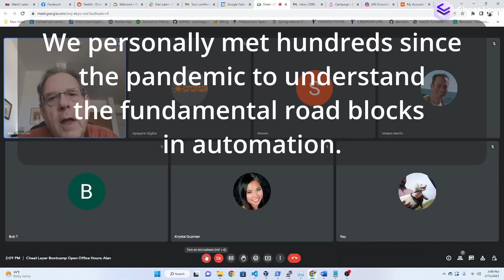Bootcamp Season 3 - Launch your AI Saas from scratch in 4 weeks with teams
In January 2022, we launched one of the first "prompt engineering" courses, our first Bootcamp, to teach customers how to use GPT-3 to generate automations.

After that course, metrics showed most users needed to understand coding to use GPT-3, so we started building technology to meet customers at their level of understanding.

New RPA Concepts
It took over a year to solve fundamental roadblocks in automation, like how all current RPA tools are brittle when services update their design.

We've invented new RPA concepts that enable building robust, future-proof, agents and target previously "impossible" markets. This now enables automations that're impossible in other RPA tools like UIPath.

Our customers share this head start, until the rest of the market copies this idea. So we're launching Bootcamp Season 3 to teach everything we know and help our customers with deep industry insight target markets that are currently untouched by AI(and other tools).

Bootcamp Season 3
We've built a 4 week course that starts with evaluating product ideas and walks through building and launching an AI Saas from scratch, and we're including all the insight we used to grow mostly organically in this rapidly changing market

Classes start 4/13/24, and subscribers and early supporters can find details on how to access this course for free on the page.

I look forward to seeing what you build 😁 This launch video gives me chills 😍